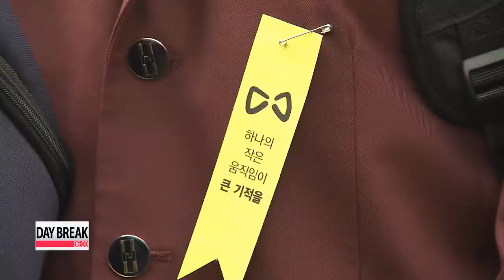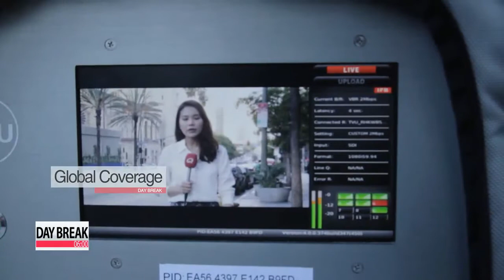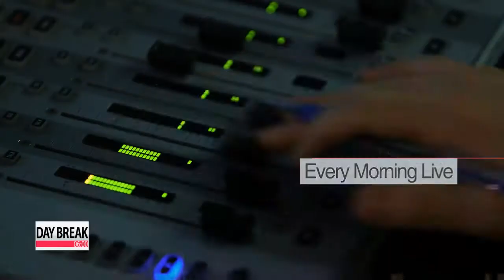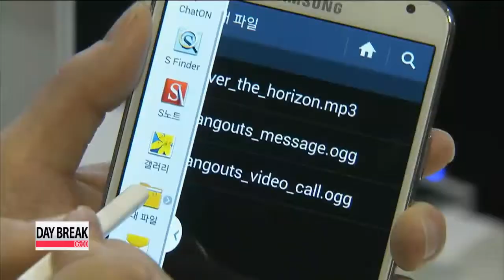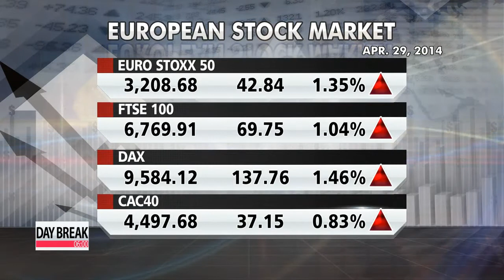DAY BREAK 06:00 Ferry disaster: Number of confirmed dead breaks 200 mark, bodies found on 5th floor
We start with the latest updates regarding the Sewol-ho ferry disaster...
The number of confirmed dead has now surpassed the 200-mark... two weeks after the sinking.
Two-hundred-nine people are confirmed dead... on this Wednesday morning... with sixteen more bodies retrieved overnight.
Officials say most of the bodies were found on the 5th floor of the vessel... in the lobby.
Search and recovery personnel have been battling against rising tides and strong currents... which are expected to last until Friday.
Ninety-three passengers, mostly teenagers, still remain unaccounted for--- and officials say divers will now work on the right side of the fourth and fifth floors, where cabins are located.
Divers have, as yet, been unable to access that area because the ship sank with the right side down.